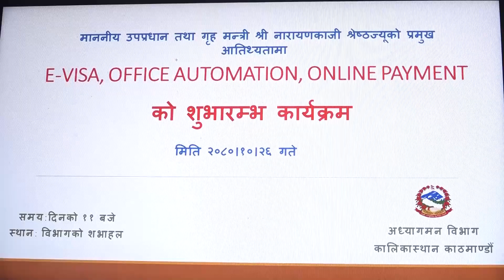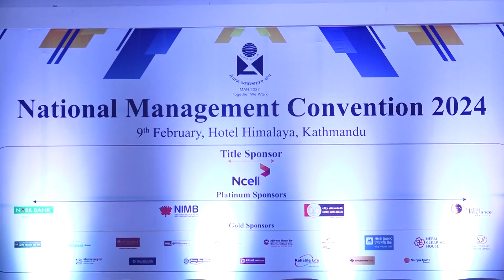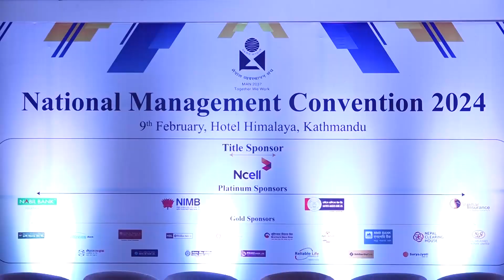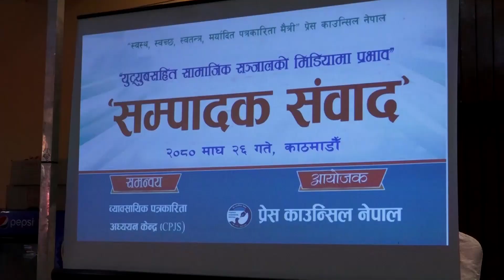दिनभरका समाचार संगालो न्युज अफ द डे - News Of The Day